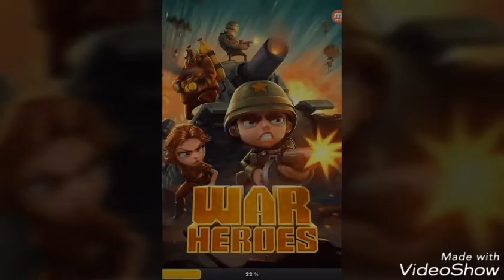War héros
J'ai battu mon record qui était de 800 et la je suis à 918 médaille.😱😱